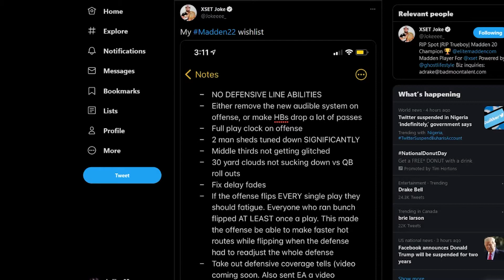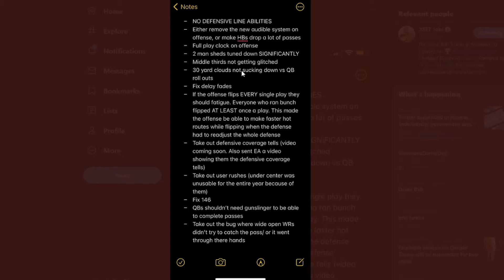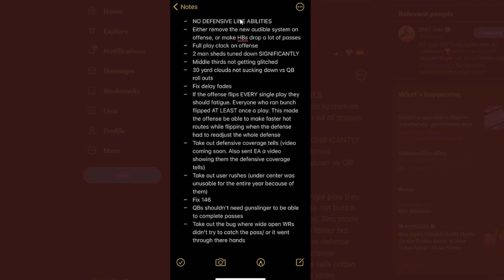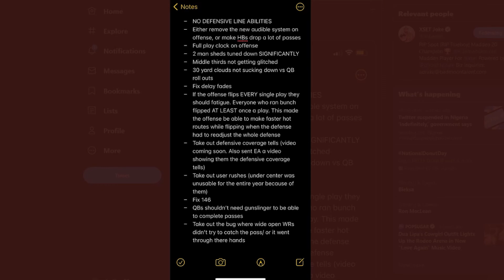NEW ULs FOR TOMORROW AND REACTING TO A MADDEN 22 WISHLIST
These are the new ULs for tomorrow and I am super excited for one and also I reacted to someone's madden 22 wishlist